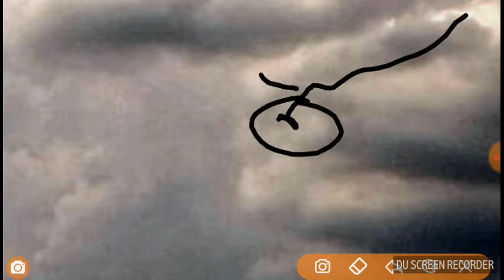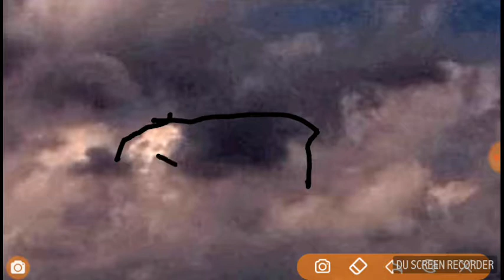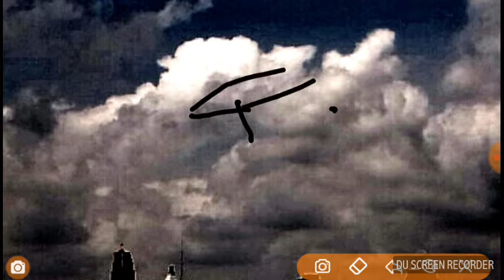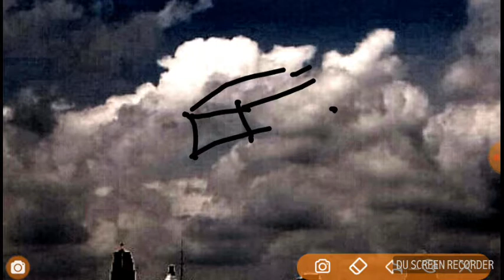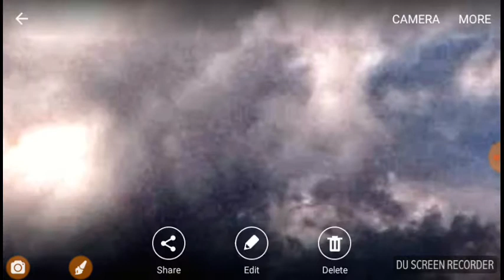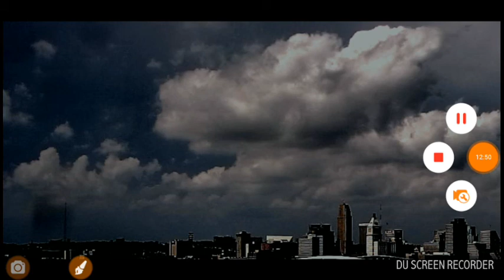We need answers who, what & why are city sized cloud ships everywhere?From the nibiru system maybe??